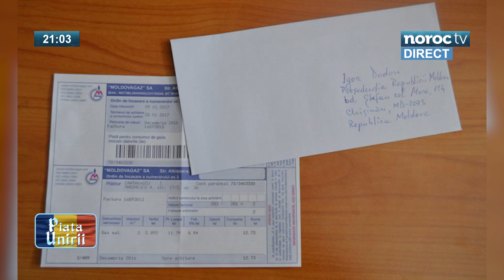PIAȚA UNIRII CU IRINA STAVER; INVITAȚI: V. MUNTEANU, G. COSTANDACHI // 19 ianuarie 2017